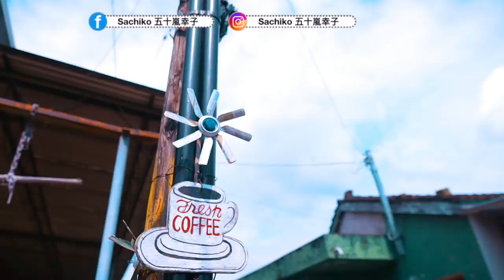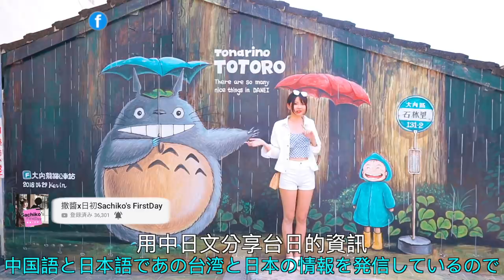[中日字幕]讓日本人讚不絕口的台灣18天生啤酒居然被做成⋯！西拉雅國家風景區（下集）| 台湾台南、嘉義のマンゴーかき氷の旅｜Taiwan Travel Guide